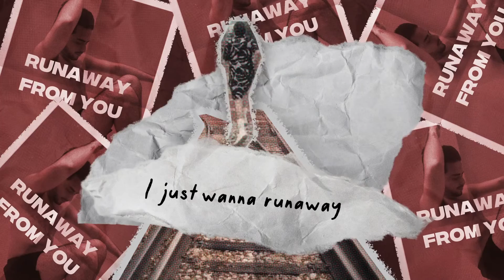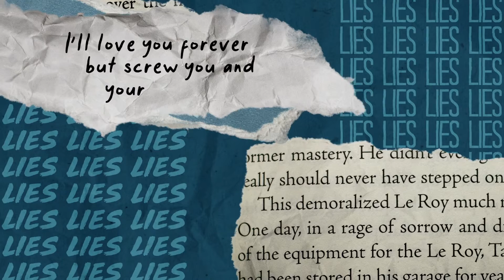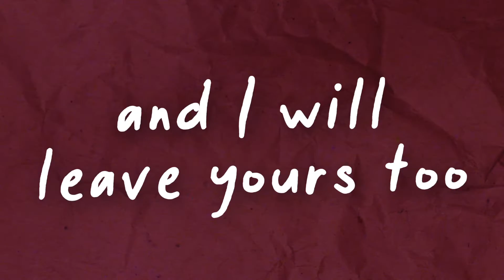Juan Pablo Zola - Runaway (Lyric Video)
Lyric Video by Alan Alvarez

Flying on an airplane at seven in the morning
Driving on the highway with my playlist on repeat
Walking through the streets with a coffee in my hand
And you don’t leave my mind
Passing by your house with my music all turned up
Going all alone to what used to be our spot
Thinking of the moments when liked to sing along
To our favorite songs
But then I see
What you’ve said of me
Since we called it off
That’s not how it’s supposed to go
You’re just doing us wrong
What have you done?
I just wanna runaway, runaway from you
Please just let me runaway, runaway from you
Give up on this story please, I wanna run from you
Just fucking leave my mind
Talking to my therapist, we both know what went down
I know you’re not a fool so please just accept the facts
Don’t go out there thinking that this song is about you
I’m just speaking my truth (my truth)
Promising eternal love, were you joking on that?
I’ll love you forever but screw you and your lies
Thinking of my future and I know it’s worth the wait
I’ll be happy then (yeah)
But now I see (and now I see)
What you’ve said of me (what you’ve said of me)
Since breaking up
Just fucking leave my mind (just fucking leave my)
Just fucking leave my mind (just fucking leave my mind)
You’ll be okay too
Leave my mind and I will leave yours too
Let’s runaway (let’s runaway)
Just runaway
I’ll be okay
Just runaway
Let’s runaway

Lyrics: Juan Pablo Delgado Gutiérrez
Producers: Alan Alvarez, Mariano Castrejón
Mix and Master: Mariano Castrejón